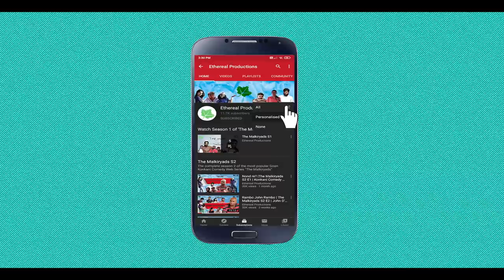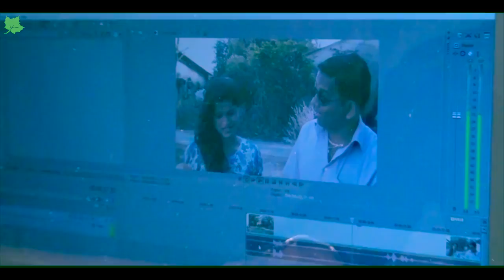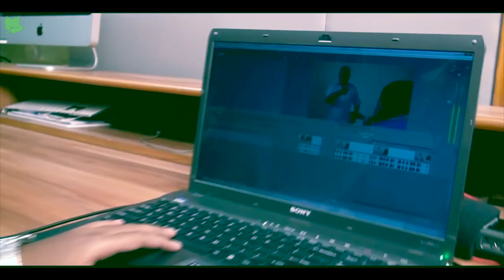Lights Camera Action 5 | New Konkani Comedy 2020 | John D'Silva | Nachomia Vazumia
Cast: John D'Silva, Anil Pednekar, Comedian Nato, the late Marcel baab, Vijay Panikar, Melisha, Supraj Kerkar & Tyron Noronha

This video is from Konkani feature film Action(2016), Written and Directed by Christ Silva,
Produced by John D'Silva,
Re-edited and Remastered as a Konkani Mini Web Series by Ethereal Productions.